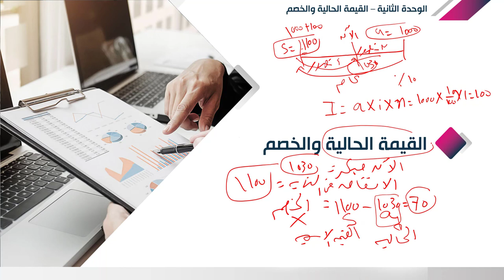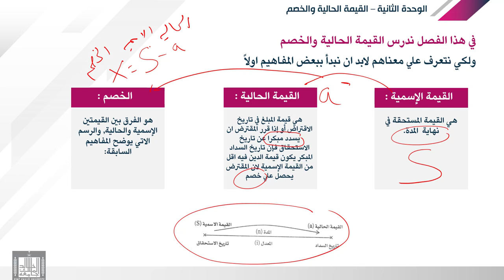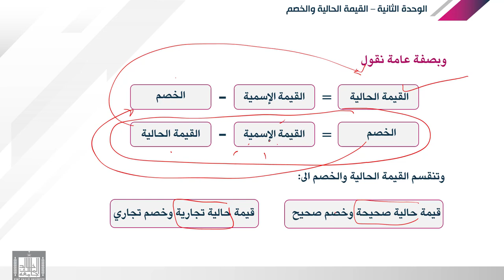الرياضة المالية | 2-1 | الفائدة البسيطة - مقدمة عن القيمة الحالية والخصم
الوحدة 2 : القيمة الحالية والخصم
الدرس 1 : مقدمة عن القيمة الحالية والخصم
معني الخصم والقيمة الحالية